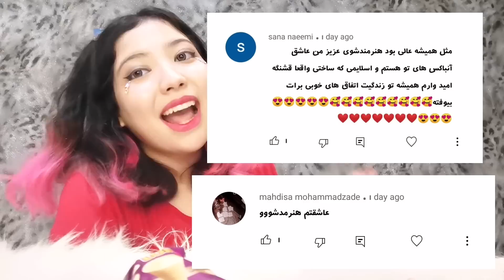آنباکس سه تا لپ لپ کیفی با جوایز دخترونه 🌻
خدایی لپ لپ هم گرون ها 🥶
فقط شانسی آخری ارزش 50 هزار تومن رو داشت🌞

امتیاز من 7/10 ✨
شیطونه میگه خودم یه شانسی درست کنم بفهمن شانسی خوب یعنی چی😂